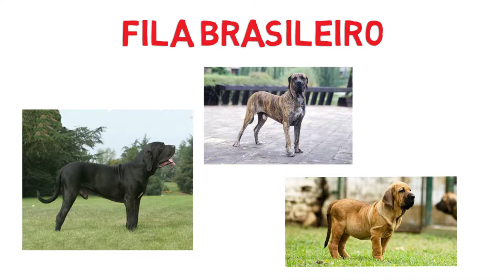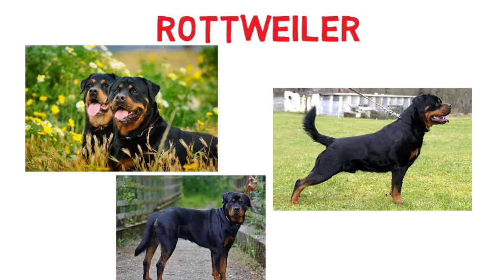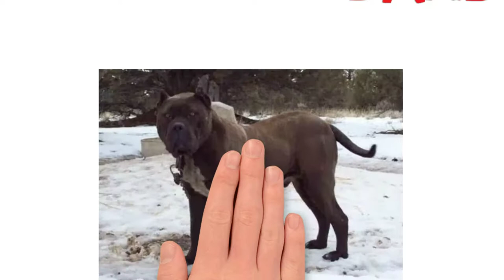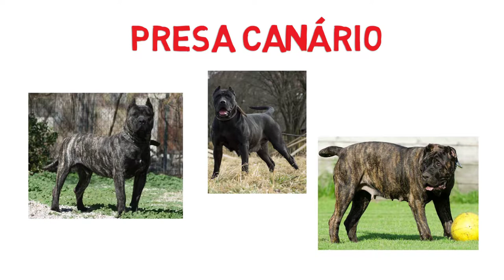As 10 raças de cachorro mais perigosas do mundo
Neste vídeo vamos mostrar as 10 raças de cachorro mais perigosas do mundo

Esta pesquisa foi realizada nos melhores sites e não deve-se considerar como posição a sequência de raças apresentadas neste vídeo.
Lembrando que muitas das vezes o cão se torna agressivo devido a criação que tem de seus donos.

Pesquisas Relacionadas:
cachorro
cachorro quente
cachorro pug
cachorro pequeno
cachorros pequenos
cachorro latindo
cachorro beagle
cachorro shih tzu
cachorro fofinho
cachorro fofo
cachorro quente de forno
cachorro raças
cachorro shitzu
cachorro de raça
cachorro yorkshire
cachorro golden
cachorro maltes
cachorro boxer
cachorro salsicha
cachorro poodle
cachorro labrador
cachorro fila
cachorro grande
cachorro do mato
cachorro husky siberiano
cachorro peludo
cachorro basset
cachorro lobo
cachorro sao bernardo
cachorro são bernardo
cachorro americano
cachorro do mascara
cachorro feio
cachorro mais feio do mundo
cachorro desenho
cachorro filhote
cachorro lhasa
cachorro sharpei
cachorro akita
cachorro vira lata
cachorro terra nova
cachorro para adoção
cachorro verde
cachorro mais caro do mundo
cachorro zwergspitz
cachorro yorkshire terrier
cachorro chorando
cachorro bravo
cachorro chico
cachorro vinagre
cachorro com diarreia
cachorro em inglês
cachorro vomitando
cachorro robô
cachorro cachorro
cachorro porte pequeno
cachorro que nao cresce
cachorro de porte pequeno
cachorro mais fofo do mundo
cachorro mais inteligente
cachorro que parece lobo
cachorro uivando
cachorro do messi
cachorro da lingua azul
cachorro engraçado
cachorro vomitando amarelo
cachorro sorrindo
cachorro husky
cachorro siberiano
cachorro quente receita
cachorro engasgado
cachorro e gato
cachorro de madame
cachorro gigante
cachorro triste
cachorro fisher price
cachorro lulu
cachorro boo
cachorro branco
cachorro raça pequena
cachorro bernese
cachorro fox paulistinha
cachorro mais bonito do mundo
cachorro terrier
cachorro com tosse
cachorro belga
cachorro vomitando sangue
cachorro quente gourmet
cachorro quente no pote
cachorro louco
cachorro tremendo
cachorro meme
cachorro vomitando espuma branca
cachorro a venda
cachorro alemão
cachorro tossindo
cachorro com febre
cachorro iasa
cachorro fila brasileiro
cachorro capa preta
cachorro australiano
cachorro japones
cachorro gordo
cachorro no sil
cachorro lingua azul
cachorro enrugado
cachorro em espanhol
cachorro quente simples
cachorro magro
cachorro rindo
cachorro gold
cachorro corgi
cachorro ig
cachorro que parece urso
cachorro galgo
cachorro babando
cachorro pode comer pipoca
porque cachorro uiva
cachorro feliz
cachorro1337
cachorro da barbie
cachorro xitos
cachorro mini
cachorro do ig
cachorro inteligente
cachorro srd
cachorro grande porte
cachorro urinando sangue
cachorro pode comer tomate
cachorro com soluço
cachorro ofegante
cachorro pode comer amendoim
cachorro yorkshire valor
cachorro yorkshire preço
cachorro toy story
cachorro gripado
cachorro olx
cachorro york
cachorro ursinho
cachorro urso
cachorro sente frio
cachorro quente completo
cachorro pode comer morango
cachorro orelhudo
cachorro jogo do bicho
cachorro no jogo do bicho
cachorro raça pug
cachorro amigurumi
cachorro anão
cachorro kangal
cachorro loko
cachorro branco peludo
cachorro red nose
cachorro grande e peludo
cachorro xolo
cachorro tem alma
cachorro envenenado
cachorro vomitando verde
cachorro nao come
cachorro falando
cachorro ingles
cachorro tem dente de leite
cachorro zumbi
cachorro velho
cachorro leci
cachorro enxerga colorido
cachorro rosnando
cachorro assustado